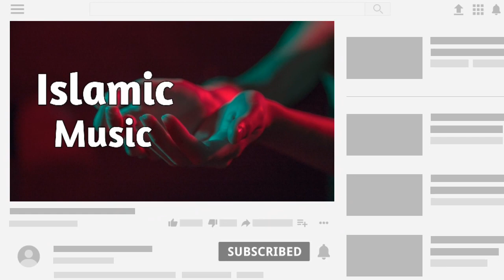Islamic background music no copyright emotional background music Episode 22